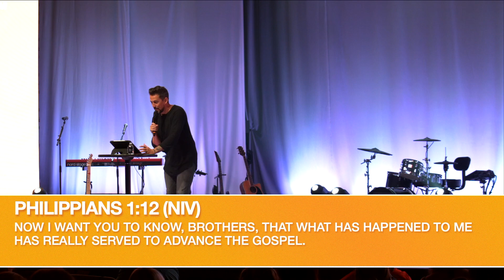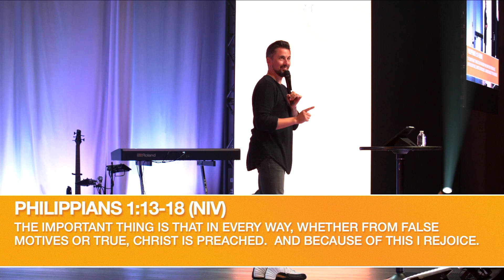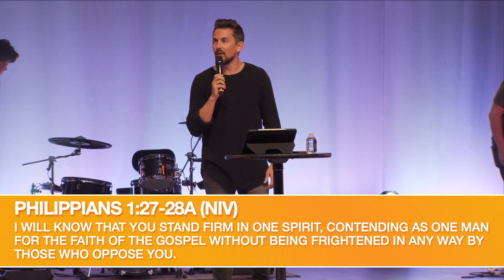Remain Calm | Week 4 | Pastor Mike Stephens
Thanks for checking out this week's message from Generation Church, led by Pastors Ben and Melissa Pierce, located in Jupiter, FL.
We exist to empower every generation to find purpose in the message and cause of Jesus so that, together, we change the world.

Live services weekly at 8:30AM / 10:00AM / 11:30AM. Follow us for more!

Give:
To support this ministry and partner with Generation to continue to reach people for Jesus,